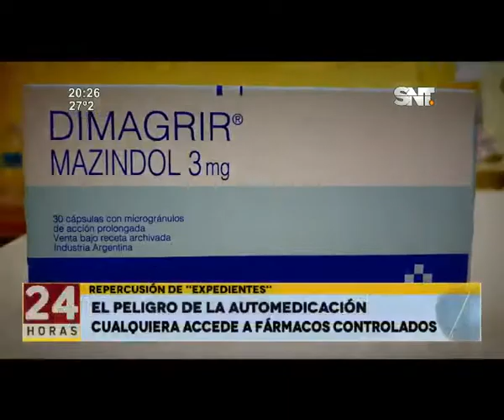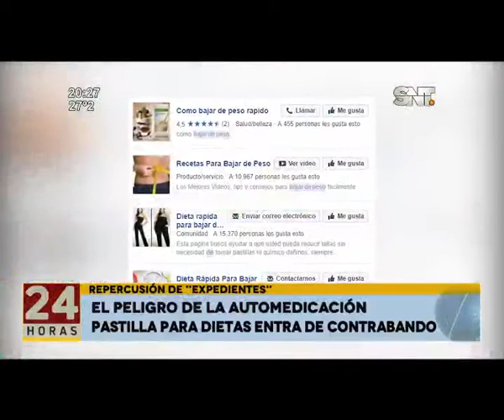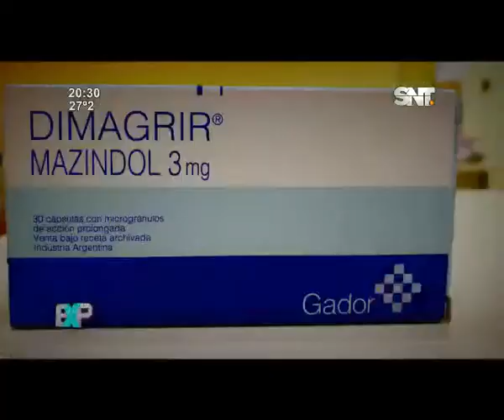Noticiero 24 Horas: Programa del 14 de Noviembre de 2017